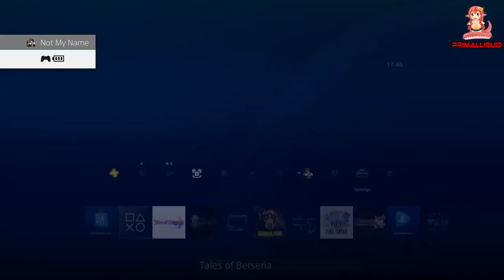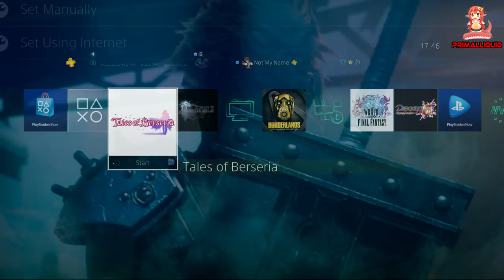Tales of Berseria Best/Fastest Way To Earn Gold (10 Million Per Hour) Can Be Done Super Early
howdy everybody, i just want to let you all know that i no longer use this channel (Long story) if you enjoy the content or want to reach out to me you can find me at my new channel